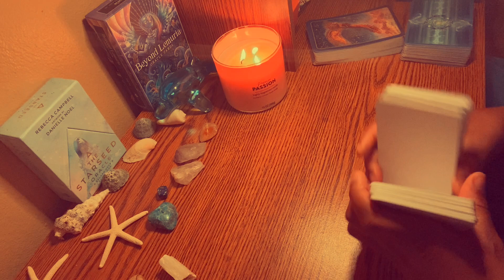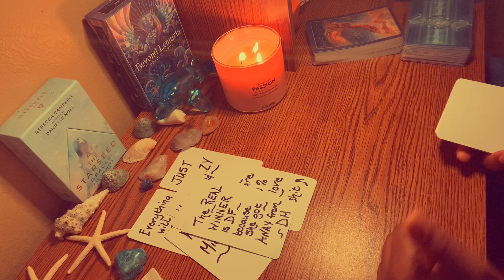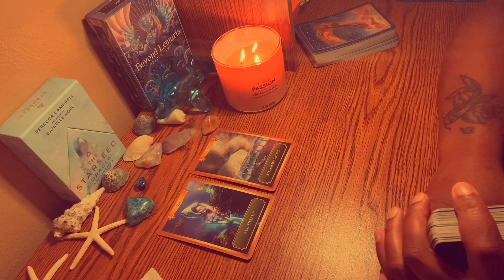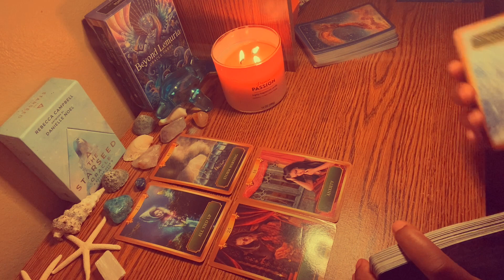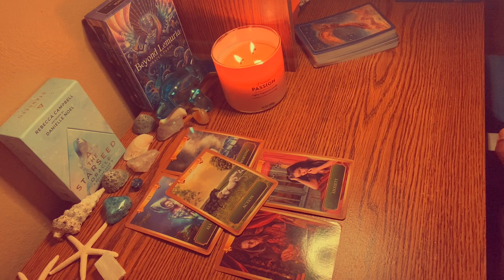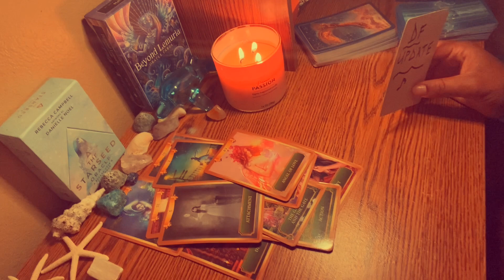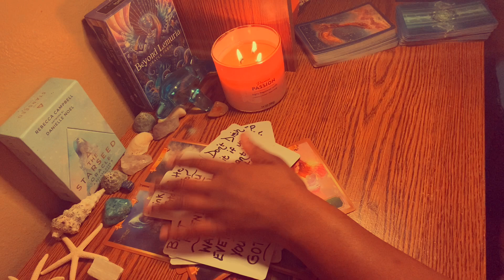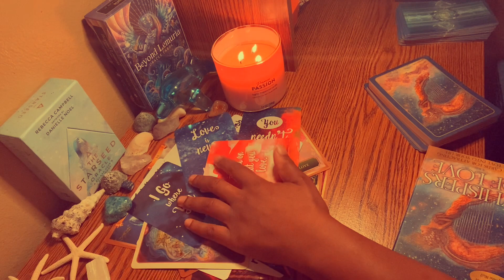A MESSAGE FOR THE BABYMOMMA’S